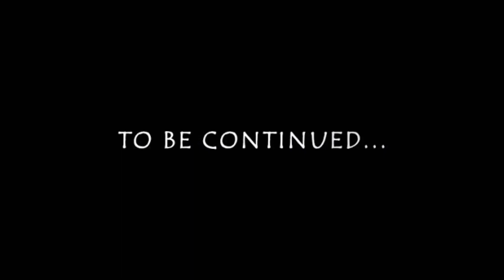ബെല്ലാത്ത ജാതി പോക്കിരി | web Series | episode 2 | ഇവനെ കൊണ്ട് ഞാൻ തോറ്റു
All in all
Direction
script
Acting
Camera
Editing
       Please support